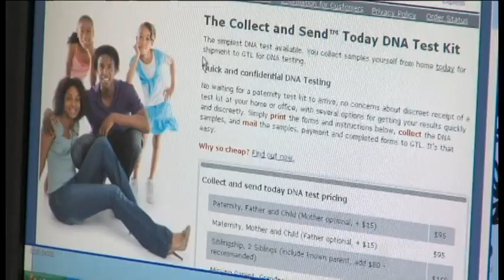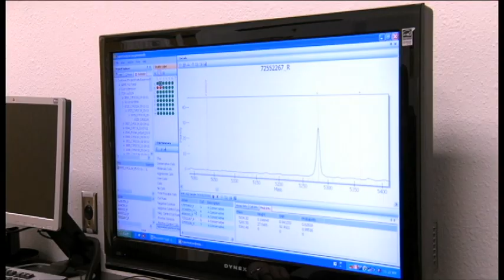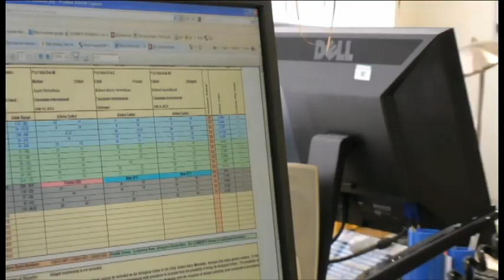General Genetics Corporation (GGC).mov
General Genetics Corporation ("GGC") is a parent company for world-class genetic, clinical, and forensic labs. Born out of a public-private venture with New Mexico State University, GGC continues to align with some of the top minds in its market to create innovative solutions.

GGC combines expertise in the forensic, clinical, and genetic testing markets to bring you the most efficient, qualified, accredited lab in the industry.